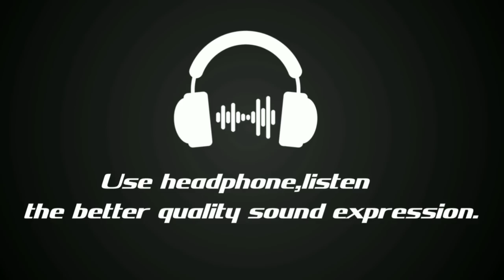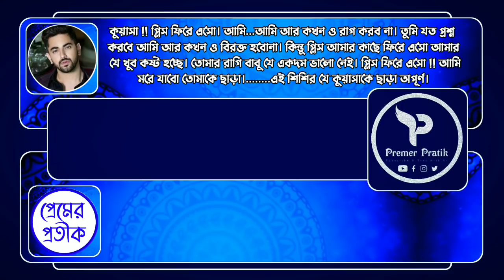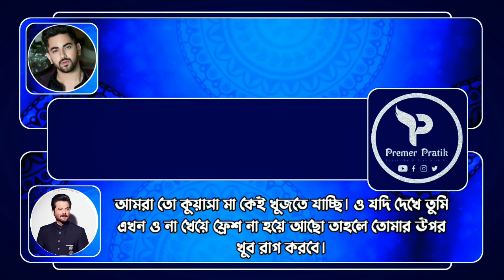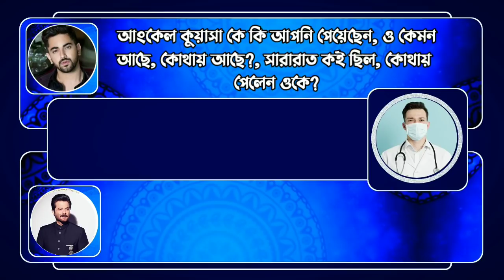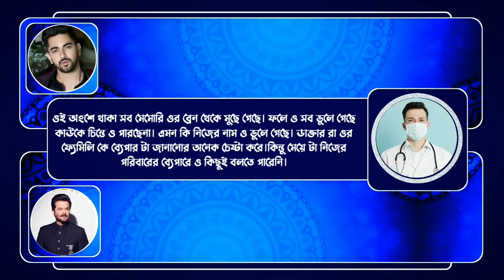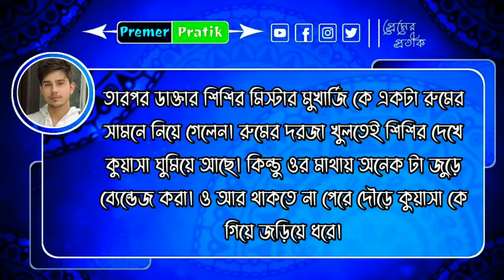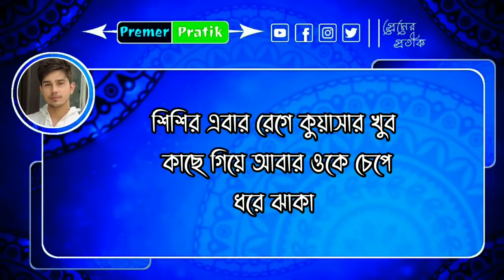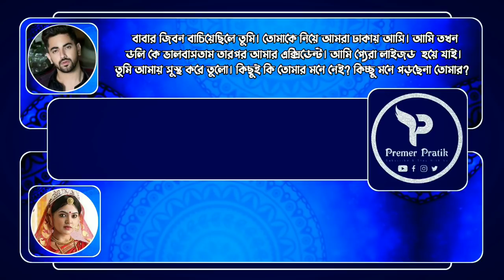গাঁইয়া খ্যাত মেয়ের শহুরে রাগী বর || পর্ব - ৯ || A Painfull Love Story || Ft:- Pratik - Puja +3more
🎙 Voice :   প্রতীক - পূজা -  জয় - রাজ - তামিম

✍ Script : Collected  (Modified bye Ruhi)

♫Thumbnel Edit : Pratik ( me)

♫Audio Edit :  Pratik ( me )

✎Video Edit  : Pratik (me)

❣ Special Thanks to our team members